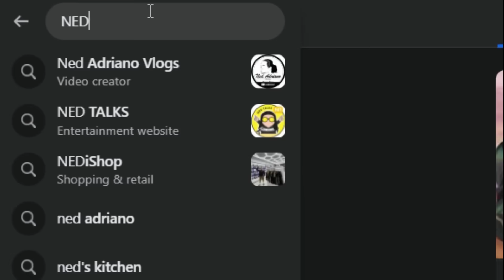Sad News! Paalam na kay Pully my Honda Click 160 😭